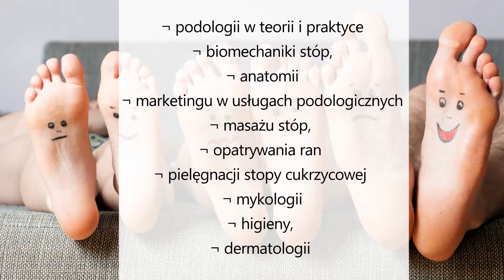Rekonstrukcje paznokcia i pielęgnacja stóp Wrocław Szkoła Podologii SEK Anna Słowik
Szkoła Podologii SEK - jest pierwszą w Polsce 1-roczną Szkołą Policealną kształcącą w specjalizacji podologicznej. Kształcimy już od 2012 roku. Szkoła Podologii SEK ma  swoją siedzibę we Wrocławiu. Dyrektorem szkoły jest Anna Słowik.Zajęcia odbywają się w trybie zaocznym, 100 h zajęć teoretycznych i 100 h zajęć praktycznych, ponadto nasi słuchacze mają możliwość odbycia 40h stażu po ukończeniu szkoły w naszym ośrodku podologicznym. Zakres programu edukacyjnego obejmuje zajęcia z:
- podologii w teorii i praktyce
- biomechaniki stóp
- anatomii
- marketingu w usługach podologicznych
- masażu stóp
- opatrywania ran
- pielęgnacji stopy cukrzycowej
- mykologii
- higieny,
- dermatologii
W trakcie szkoły słuchacze zaliczają kurs z pierwszej pomocy oraz szkolenie z doboru wkładek medycznych z zaświadczeniem o ukończeniu.
Promujemy gabinety absolwentów na portalach internetowych.